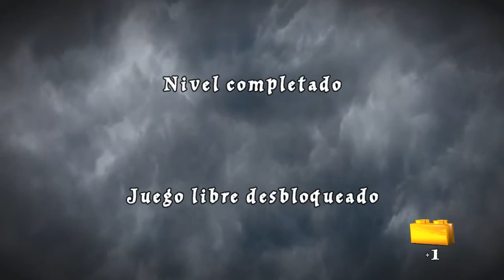Lego Harry Potter 2 (Años 5-7) PC - PART 9 - Una Navidad Disgustosa